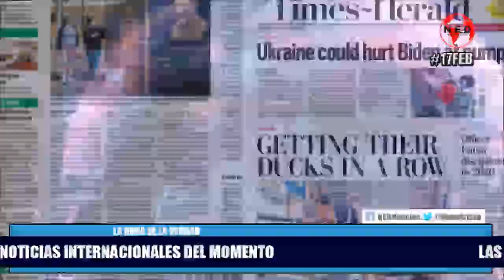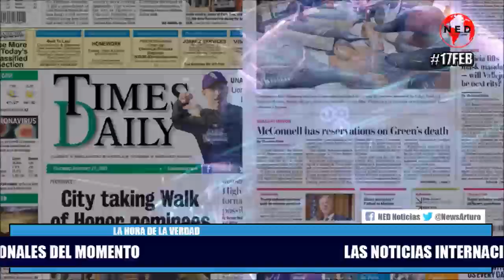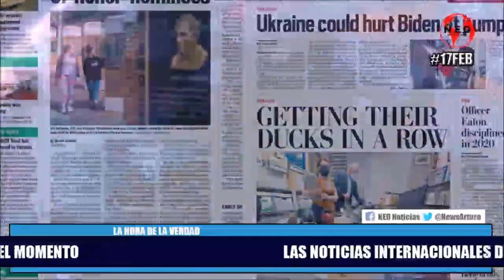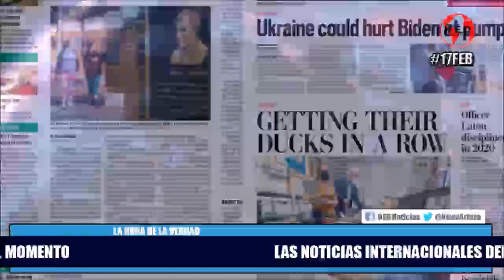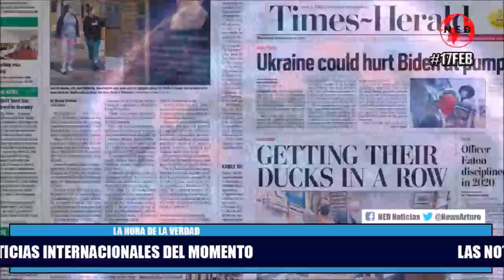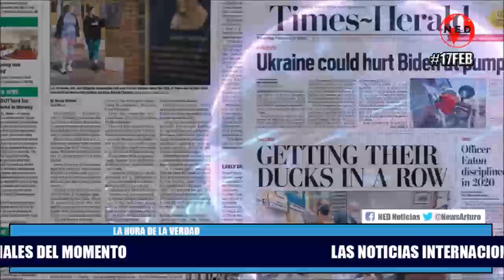RONDA DE NOTICIAS DEL MUNDO DE ÚLTIMA HORA 🌎 Jueves 17 de Febrero